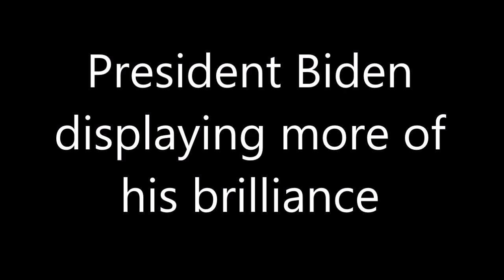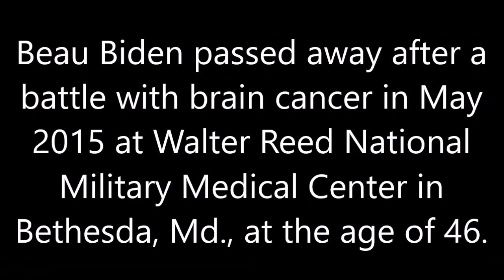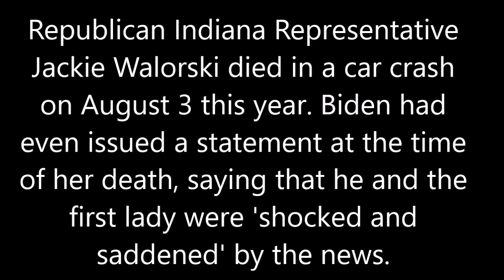The Joe Biden gaffe machine rolls on! The "Leader of the Free World" displays his brilliance!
Not sure whether to laugh or cry at this Joe Biden gaffe compilation. Let's Go Brandon!